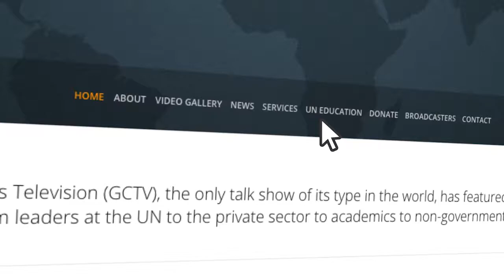Steve Schlesinger on GCTV with Bill Miller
Steve Schlesinger, author of "Act of Creation: Founding of the United Nations” identifies how the UN is crucial to promoting world peace, economic and social development and human rights, while indicating how the Trump Administration has weakened the US, the UN and world due to many of its detrimental policies at the UN and in other international bodies.     January 24, 2019